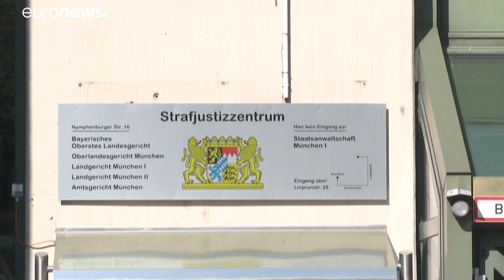Gewalt gegen die Ex: Boateng zu Geldstrafe von 1,8 Mio verurteilt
Der Fußballweltmeister von 2014 und langjährige Star des FC Bayern München hat vor dem Amtsgericht München schwerwiegende Anschuldigungen seiner ehemaligen Lebensgefährtin zurückgewiesen.